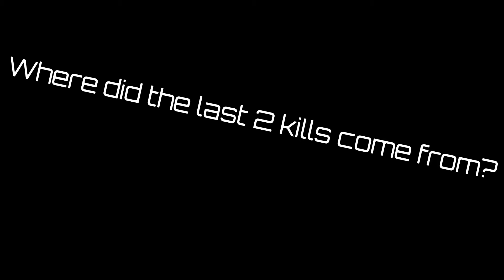Possibly the greatest hiding spot in apex?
This spot is soooo good. Like really good. Its good ye know?

Music for this video was brought to you via NCS, they are cool cause they wont claim the video! :D Feel free to check out the song I used.